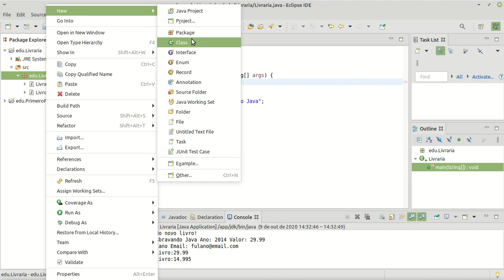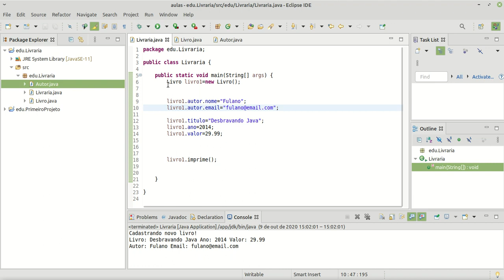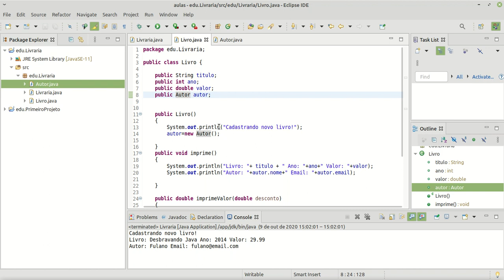Associação de classes - Java